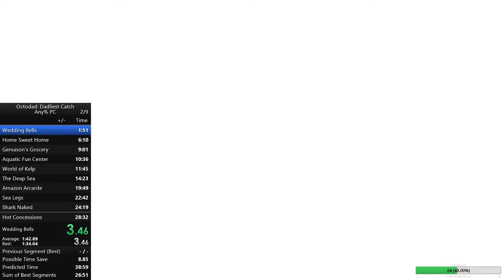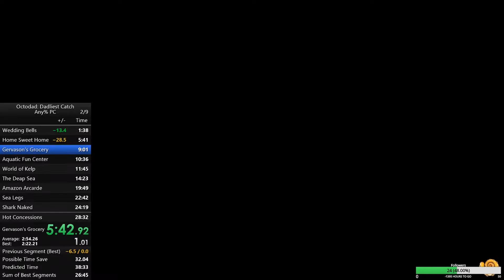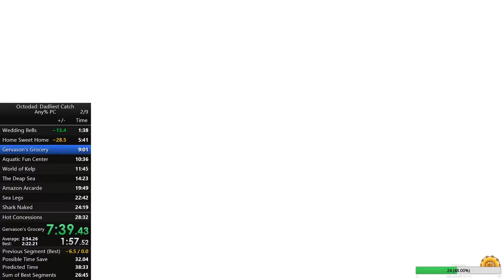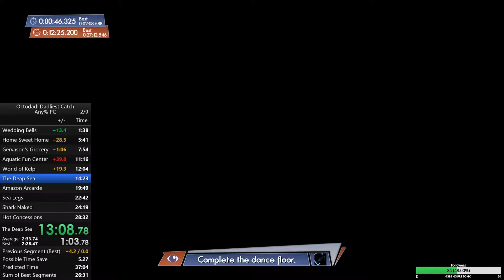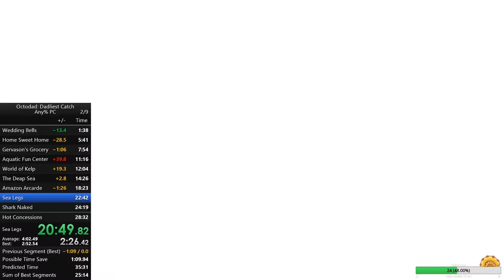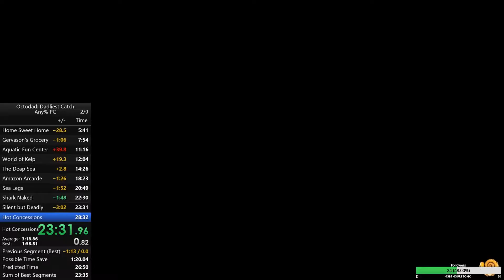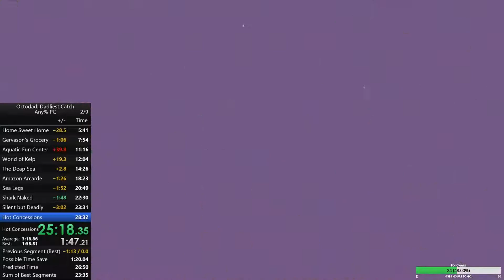PB 25:33 - Octodad Speedrun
First day speedrunning Octodad :) Very happy with 25:33 loadless :D Lots of room for improvement, if anything I need a consistent Aquatic Fun Center and Silent but deadly. That will be my first focus.

My setup:
Motherboard : MSI Z170A
GPU : EVGA GTX 1080 FTW
CPU : Intel Core i7-6700K
CPU Cooling : Noctua NH-U14S
SSD : SAMSUNG SSD 750 EVO 500 GB
SSHD : Seagate Desktop SSHD - 1 TB
RAM : Kingston HyperX Savage HX426C13SB2K2/16
PSU : Seasonic G Series 650W
Case : Coolmaster MasterCase Pro 5